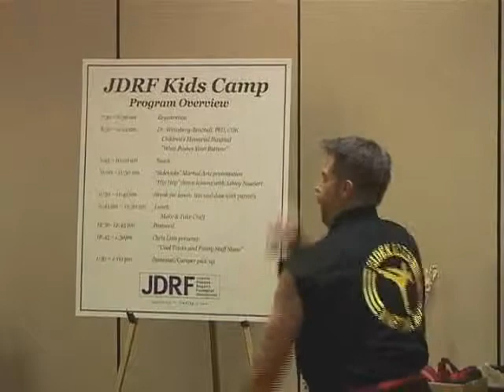Bassai Form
Master Brian Pontillo performs Bassai at the JDRF seminar.  This form is for Adult Students-3rd Gup (Brown Belt with White Stripe)